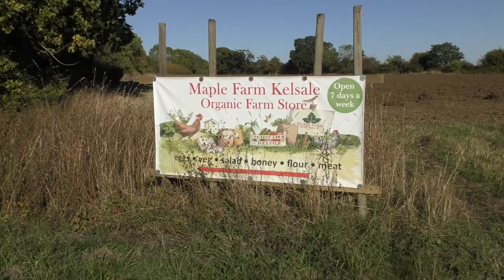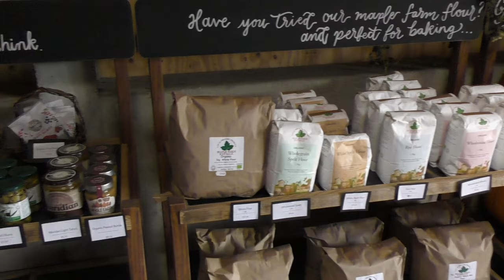Agroforst & Waldgärten Teil 1: Vorstellung der Höfe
In Kooperation mit der Universität Göttingen haben wir im Oktober eine Exkursion nach England und in die Niederlande durchgeführt, um dort bereits funktionierende und entwickelte Waldgärten und Agroforstsysteme zu besuchen. Dabei ist diese Videoreihe entstanden.